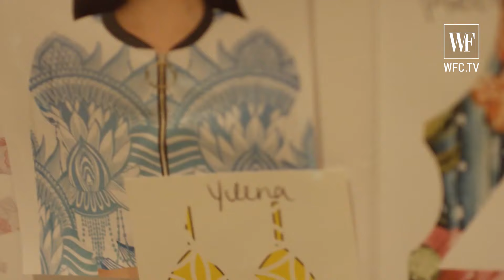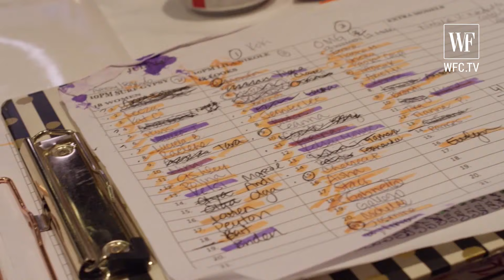Lila Nikole Miami swim week | SS 2020